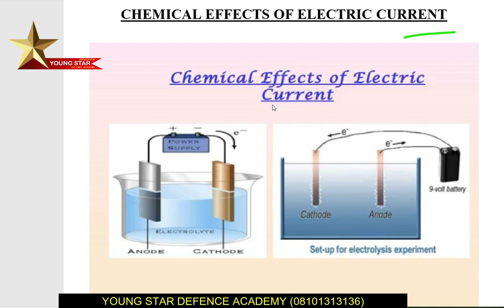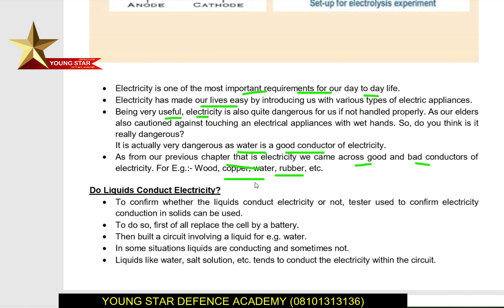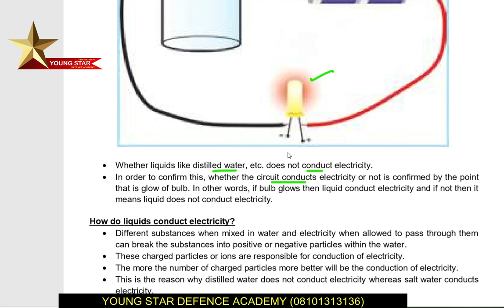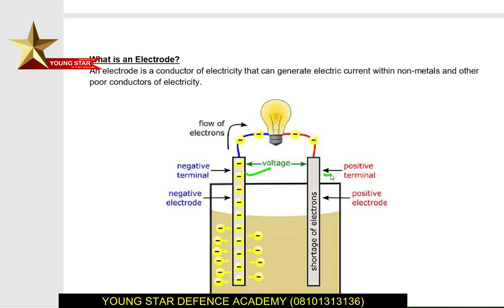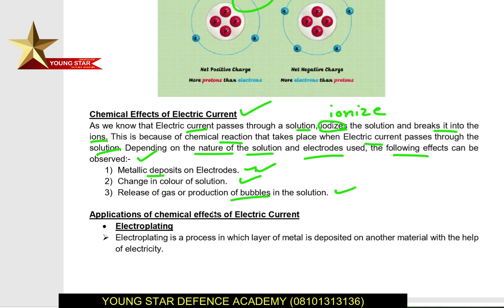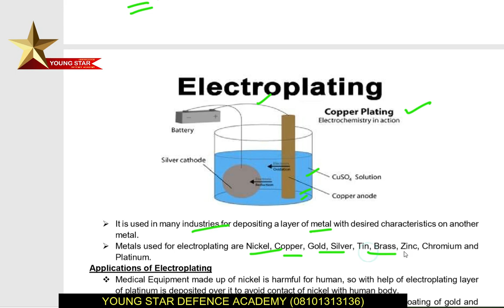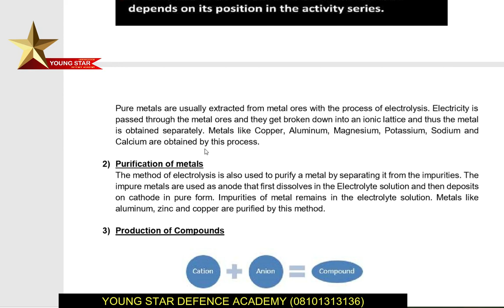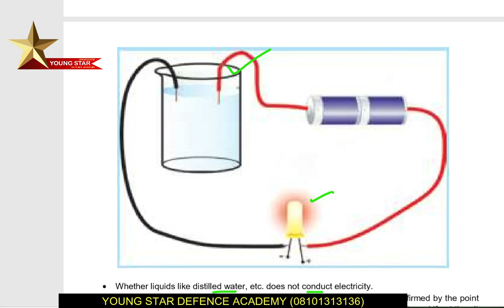CHEMICAL EFFECTS OF ELECTRIC CURRENT (NCERT) SAINIK SCHOOL / RIMC / ONLINE CLASSES